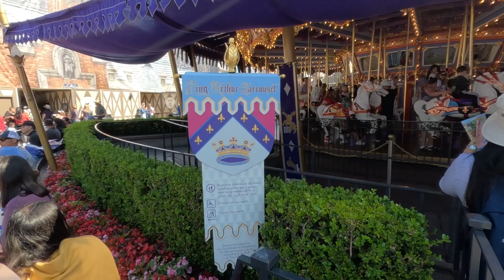King Arthur Carrousel | Walking With The Mouse | 06/22/23 | Disneyland Resort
Thursday June 22nd 2023 @ 4:00pm
Walking from Disneyland Railroad (at Main Street Station) to King Arthur Carrousel
Walking With The Mouse

Today, we walk from Town Square ("Magic Happens" Parade) to Main Street, around The Hub, over to Fantasyland, and on to King Arthur Carrousel.

If you would like to listen to the ambient sound of this, I have an Audio Only version below

00:00 Town Square | "Magic Happens" Parade
04:15 Main Street
06:20 The Hub
07:45 Fantasyland
10:25 King Arthur Carrousel